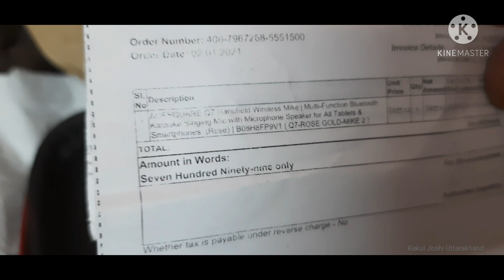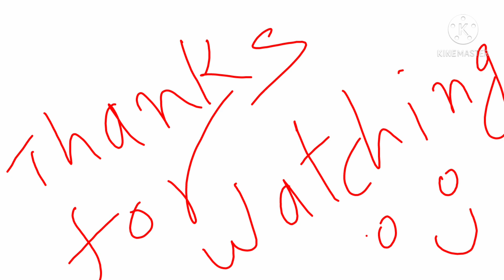Jiska mujhe tha intejaar❤️ Beetroot Parantha 🎁surprise gift💃 mom's daily routine👨‍👩‍👧‍👧family vlog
Dil Se Shukriya 🙏 sabhi ka

hi friends I am kusum joshi from uttarakhand and presently living with my family at pune maharashtra☺️ I am a daily vlogger n shares my experience lifestyle dance parenting exploring places and a lot more through my vlogs n vdos 🙏

Aj mere vlog me maine hamara morning routine or bachcho ki masti fish aquarium🐬 beetroot Parantha😋 handheld wireless mic ka review share kiya h🧖 or husband ne aj ek song gaya mere liye mic par🤗  lifestyle share kar rahi hu.

if u like my vdos n vlogs plz do like share comment and if u r new to my channel plz do subscribe🔔 so that u get d notification of my latest vdos n vlogs.

I am not a professional youtuber n ur valuable guidance n suggestions on my vlogs will definitely encourage me to bring better content.

हेलो दोस्तों,
                 मैं एक Vlogger हूँ और उत्तराखंड से हूँ 🙂 अभी अपने परिवार के साथ महाराष्ट्र पुणे में रहती हूँ 🙂 मैं आप लोगों के साथ अपनी यूट्यूब journey शेयर करती हूँँ जिसमें मेरे जीवन के अनुभव जीवनशैली बच्चों की परवरिश रेसिपी यात्राएँ डांस मनोरंजक व्लोग वीडियो प्रस्तुत करती रहती हूँ😍 अगर आपको मेरा आज का  वीडियो अच्छा लगे तो वीडियो को Like कर दीजिएगा और अगर मेरे चैनल पर नए हैं तो चैनल को सब्सक्राइब कर दीजिएगा धन्यवाद